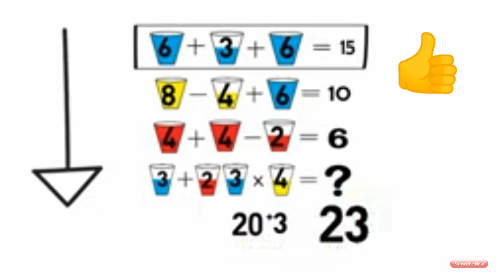Maths puzzles part 2